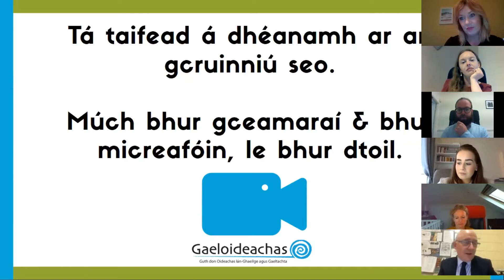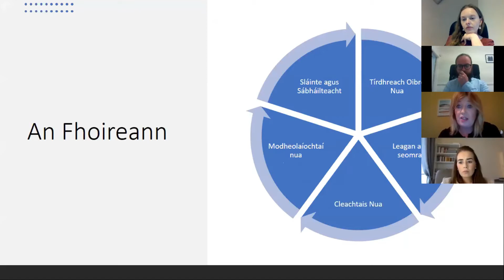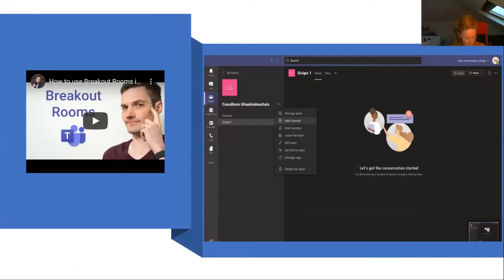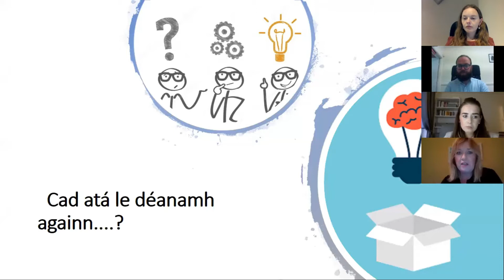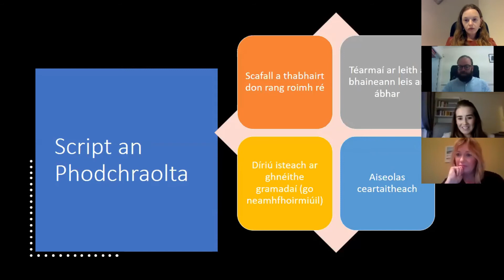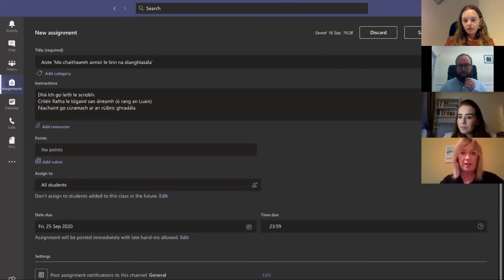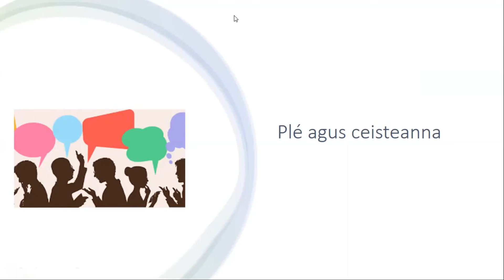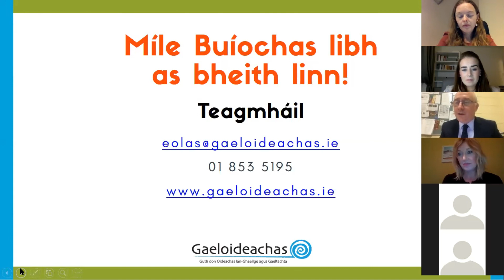Dianthumadh Éifeachtach ar líne san Iar-bhunscoil le Sarah Ní Dhuinnín 7 Sinéad Nic Stiofáin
Le linn tréimhse dhúnta na scoileanna, ní raibh an teagmháil chéanna ag go leor scoláirí leis an nGaeilge – teagmháil atá riachtanach le cur lena gcuid scileanna agus saibhris teanga. Céard is féidir le hiar-bhunscoileanna a dhéanamh anois le cinntiú go bhfuil go leor deiseanna fiúntacha ag na scoláirí bheith diantumtha go héifeachtach sa teanga?

Díríodh ar roinnt de na ceisteanna seo le linn na ceardlainne:
- Conas pleanáil agus cur chuige uile scoile a spreagadh i leith an diantumtha ag tús na scoilbhliana seo?
- Cén sórt pleanála gur féidir le múinteoirí ábhair a dhéanamh?
- Conas a chinntítear ag leibhéal uile scoile go bhfuil idirghníomhaíochtaí saibhre, comhleanúnacha agus ardchaighdeáin ag na scoláirí?
- Conas leas a bhaint as an teagasc le cuidiú teicneolaíochta chun tacú le diantumadh a éascú?

Téama: Scaradh teanga & scaradh sóisialta: Tábhacht an diantumtha agus straitéisí praiticiúla ina leith ag leibhéal na hiar-bhunscoile

00:00 tús
23:50 Podchraoladh
31:05 Aiseolas ceartaitheach
43:00 Ceisteanna